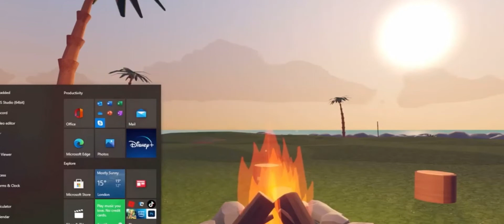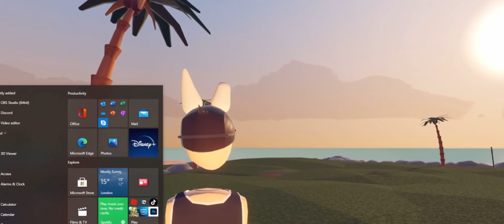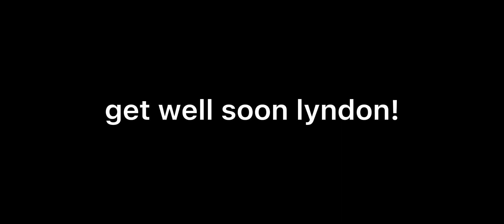Update 2.0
sub for cookie rapped in duck dape